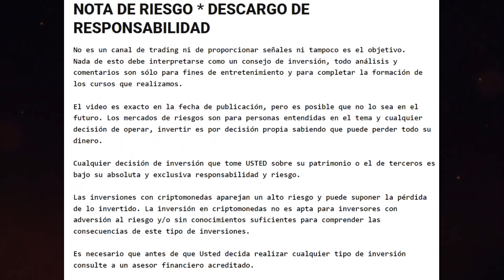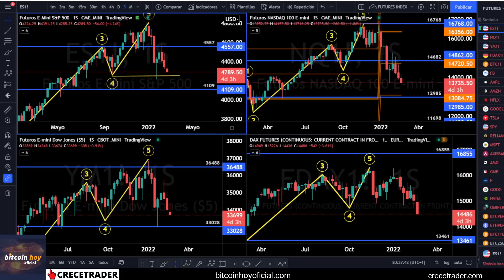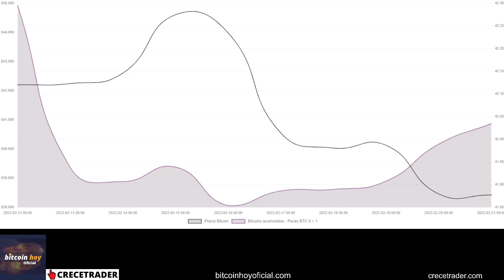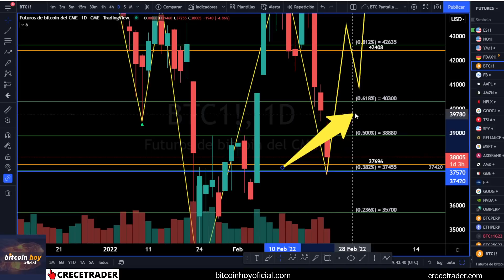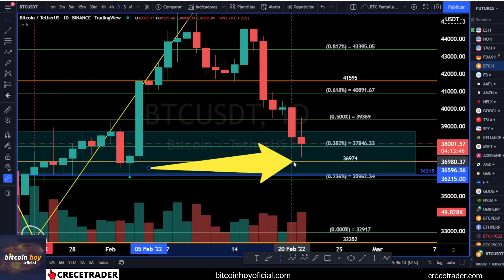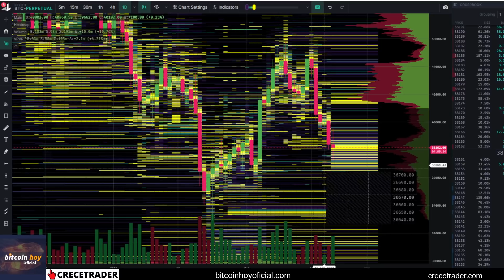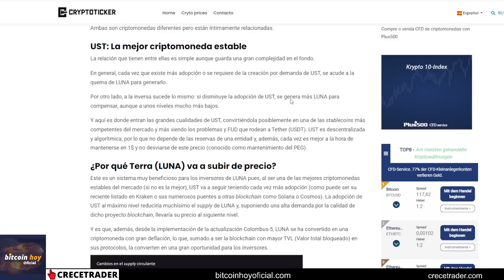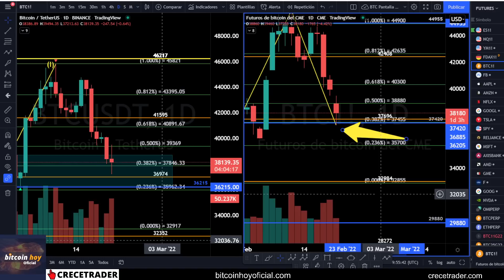🔔AZULES HACEN CAER BTC PERO MIRA QUIÉN COMPRA | 📢ANALISIS CANAL BITCOIN HOY OFICIAL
Las inversiones con criptomonedas aparejan un alto riesgo y puede suponer la pérdida de lo invertido. La inversión en criptomonedas no es apta para inversores con adversión al riesgo y/o sin conocimientos suficientes para comprender las consecuencias de este tipo de inversiones.